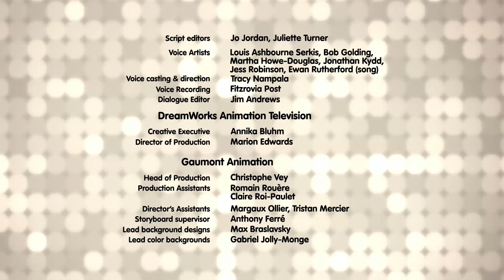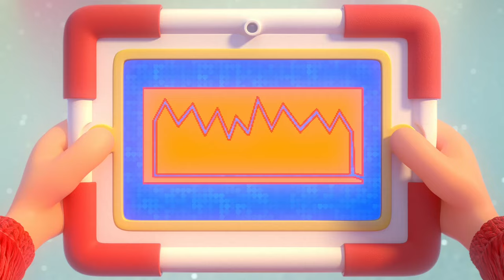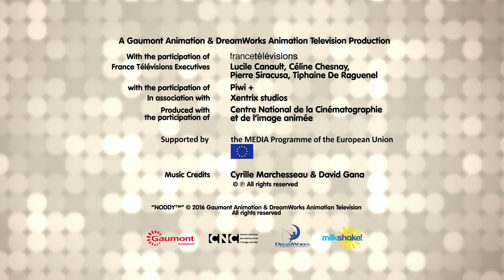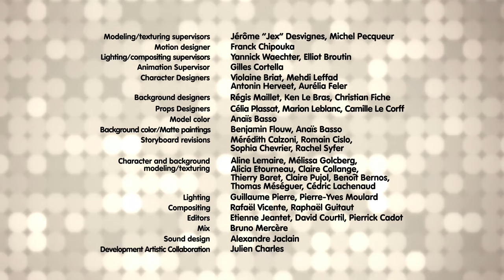Noddy And The Fairy Picnic 🧺🧚‍♀️ | 1 Hour Compilation | Noddy The Toyland Detective | Mini Moments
Someone has moved the train tracks and now no one can get to Fable Forest for the annual fairy picnic. Noddy needs to investigate why the train tracks were moved so that they can make sure it doesn't happen again.

Noddy The Toyland Detective | Season | Episode 41 | Noddy and the Case of the Moving Train Tracks

Noddy is a wooden boy who lives in Toyland. Although he is characterised as a child, with a child's imagination and fears, in Toyland he also serves as the main taxi driver. He often finds himself in difficult situations due to his childlike impulsiveness and energy, but his friends always help him set things right and save Toy Town from the Goblins. Perfect for 2 - 5 year old, Noddy teaches children lessons in being kind to other, curious about new thing, and building friendships.